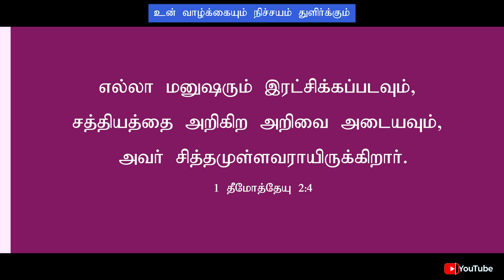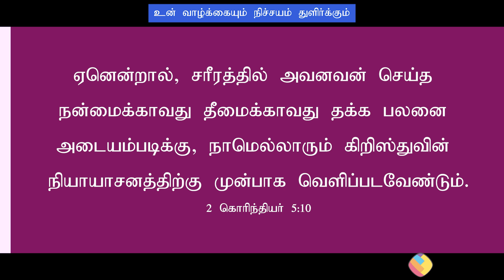Tamil Christian Message 02.12.2022("Then shall thy light break forth as the morning." - Isaiah 58:8)